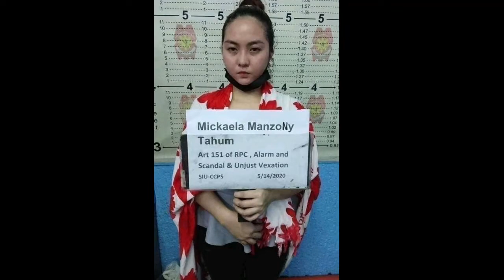VIRAL BABAENG WALANG RESPITO SA PULIS, ARESTADO!!